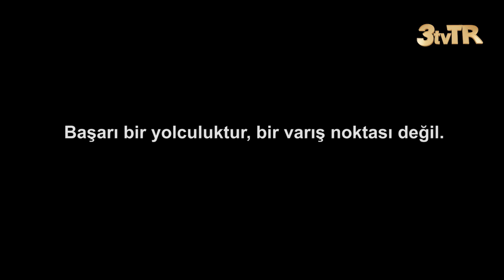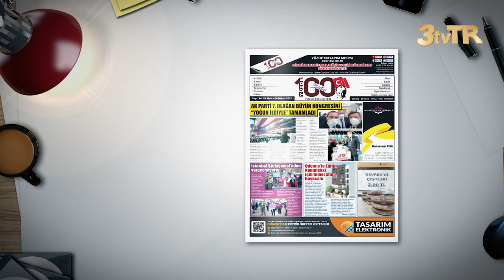BAŞARI ÖYKÜLERİ 2.BÖLÜM (ÖDEMİŞ TİCARET ODASI BAŞKANI RIFAT ERİŞ...)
PROGRAM YAPIMCISI NEHİR NAGEHAN SAYAL'ın HERKESİN BİR HİKAYESİ VE SU YÜZÜNE ÇIKMAMIŞ BAŞARI ÖYKÜLERİ OLABİLECEĞİ DÜŞÜNCESİNDEN YOLA ÇIKARAK, HAZIRLAYIP SUNDUĞU BAŞARI ÖYKÜLERİ PROGRAMININ  KONUĞU ÖDEMİŞ TİCARET ODASI BAŞKANI RIFAT ERİŞ.